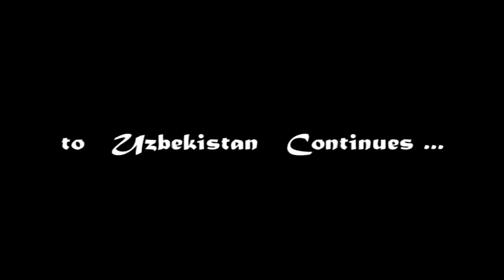Calliente в музинтернате